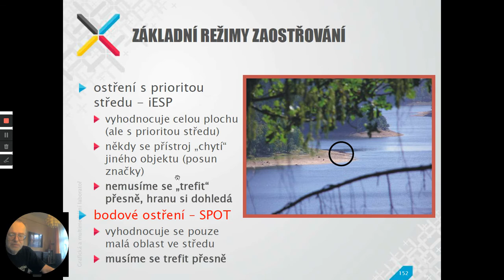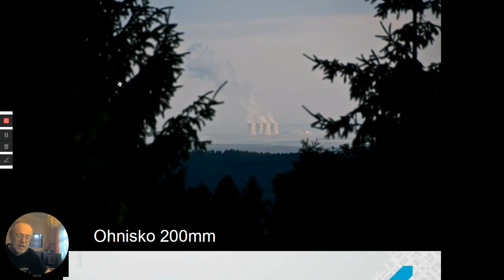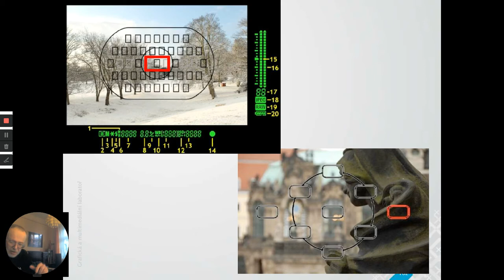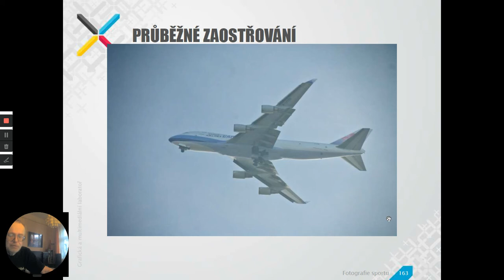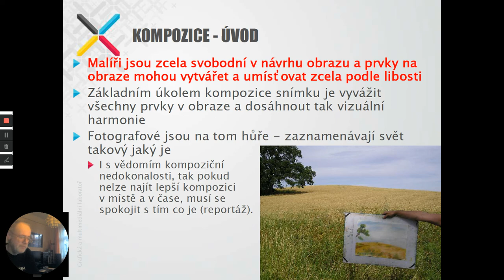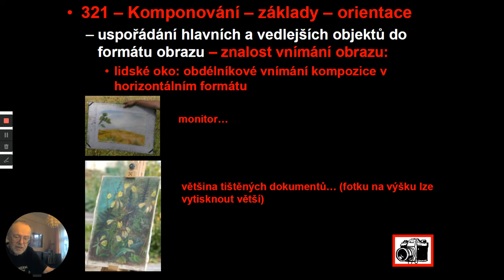Fotografování 3 ŽÁNRY: 1. lekce - 2. kapitola - Pracovní postup - 2. část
Můžete si v pohodlí domova vychutnat všechny lekce z kurzu Fotografování 3 Žánry od našeho lektora doc. Ing. Stanislava Horného, CSc. V době koronaviru byly videa hlavním zdrojem výuky. Doufáme, že se opět brzy potkáme u nás v galerii Czech Photo Centre během normálních prezenčních kurzů.

Obsah
Kurz je určen pro „pokročilejší“ studenty se základními znalostmi ovládání aparátu. Kurz je zaměřen na získání pokročilejších fotografických dovedností ve speciálních žánrech. Kurz navazuje na kurzy Fotografování 1 a 2 a je určen především studentům, kteří již tento kurz absolvovali. Jeho obsahem budou speciální témata – např. jak na typické motivy (krajina, portréty, interiéry, apod.).
Studenti „za domácí úkol“ fotografují dle jednotlivých zadaných témat a fotografie vyučující následně okomentuje na přednášce (tj. „co je na té které fotce dobré a co se mělo udělat lépe a jinak“). Část výuky se bude odehrávat i praktickou formou v exteriérech (Břevnovský klášter, Petřín, apod.).
Po absolvování tohoto kurzu budou studenti schopni se orientovat v technické problematice typických motivů a následně vytvořit kvalitní žánrové fotografie.
Program kurzu
 Fotografujeme sport
 Fotografujeme v noci a za snížené hladiny světla
 Fotografujeme černobíle
 Fotografujeme v zimě
 Fotografujeme krajinu
 Fotografujeme dokument z výletu / dovolené

Provoz kulturně komunitního centra Czech Photo je spolufinancován Evropskou unií. Registrační číslo projektu: CZ.07.3.63/0.0/0.0/17_051/0000678